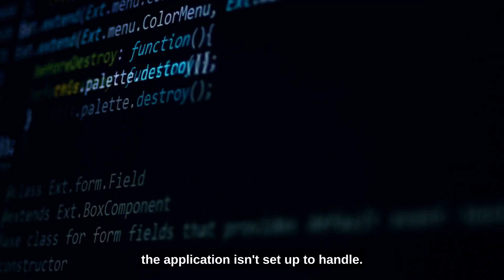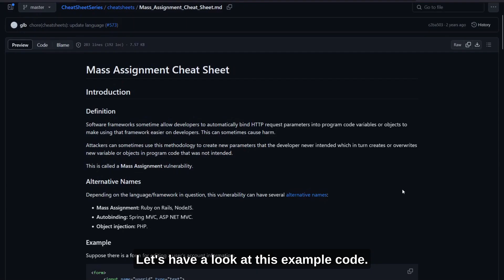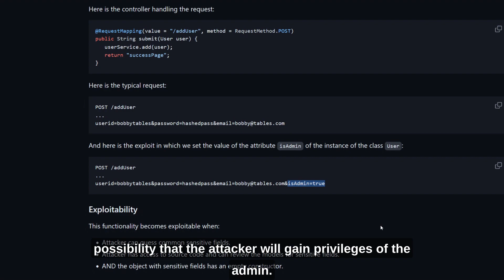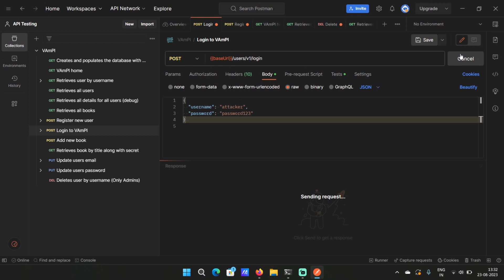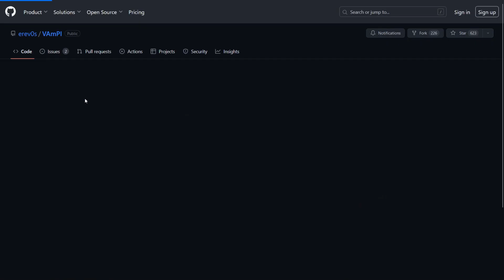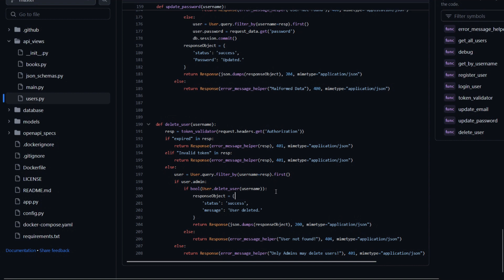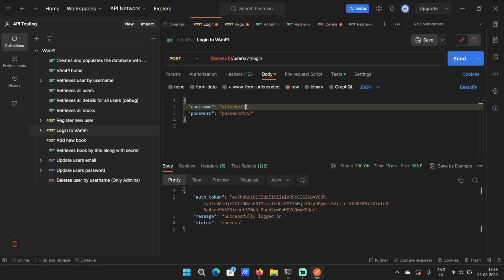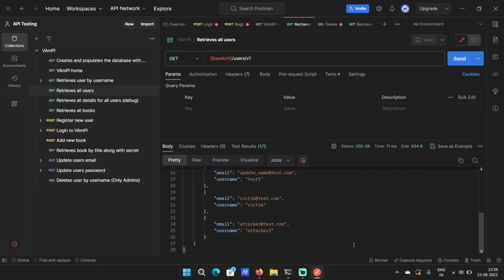How Mass Assignment Gives You Admin Privileges? | APIs | Code Examples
In this video, we'll discuss a security issue called Mass Assignment Vulnerability which is a part of OWASP API's Top 10 vulnerabilities "Broken Object Property Level Authorization"  We'll look at code that's at risk and discuss how hackers can use this to get control as an admin.
0:00 Intro
1:32 Examples
3:24 Practical Demo in API Endpoints
5:57 Analyzing backend code